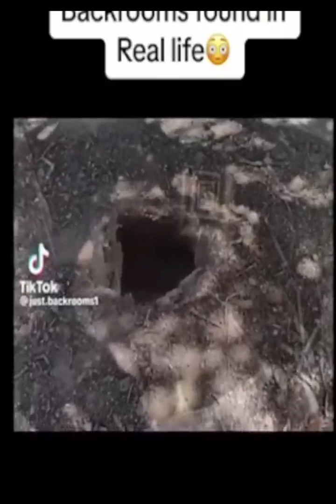Very Creepy Back Rooms Found In Real Life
What is a back room ? The meeting place of a directing group that exercises its authority in an inconspicuous and indirect way. The Backrooms is just one example in an emerging genre of collaborative online horror. This Particular video may be real, although the location was not disclosed
this could be one of many or just an underground get away when times above ground become too much to handle. Leave your comments would love to hear your thoughts.